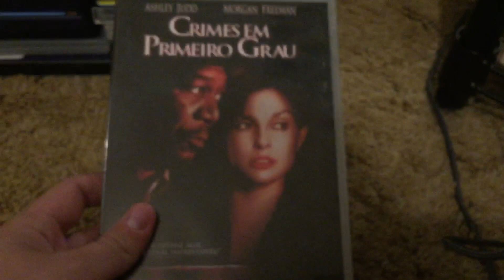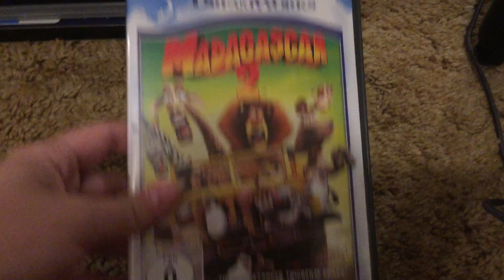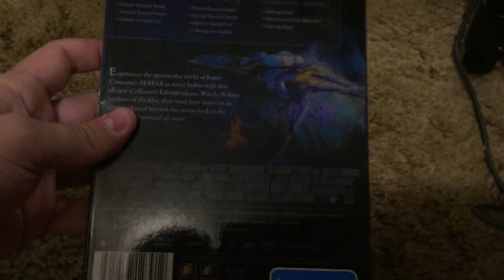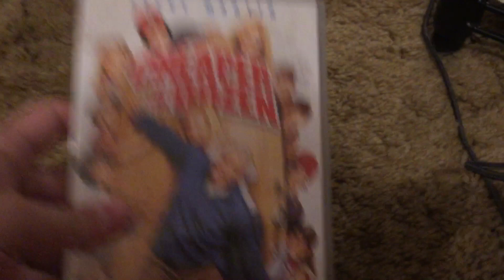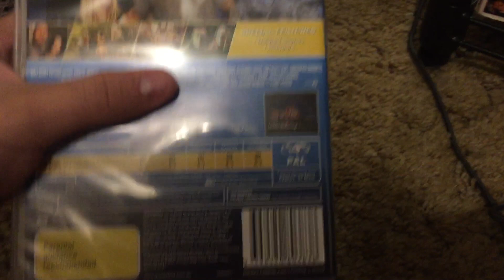#17 and #18 of Foreign Imports 10/9/19